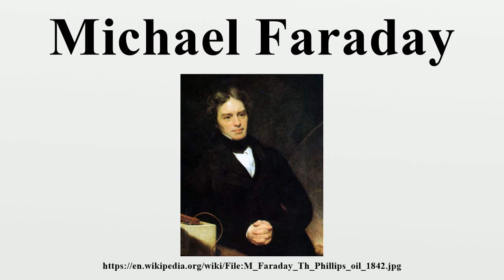Michael Faraday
Michael Faraday /ˈfæ.rəˌdeɪ/ FRS (22 September 1791 – 25 August 1867) was an English scientist who contributed to the fields of electromagnetism and electrochemistry.His main discoveries include those of electromagnetic induction, diamagnetism and electrolysis.

Image-Copyright-Info
Image is in public domain
Author-Info:   Thomas Phillips
Image-Copyright-Info